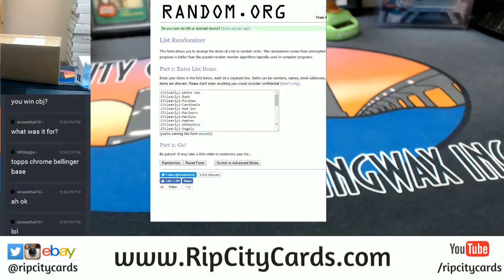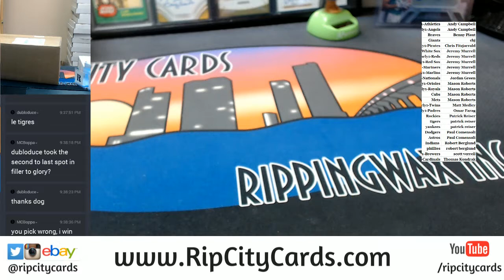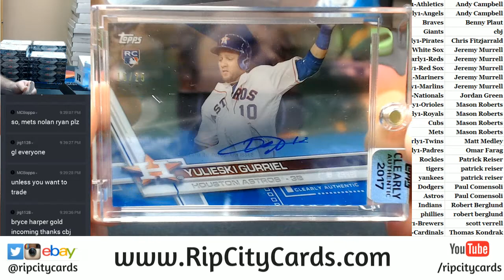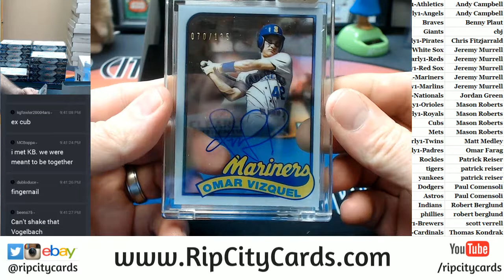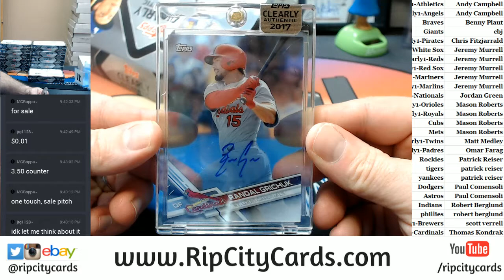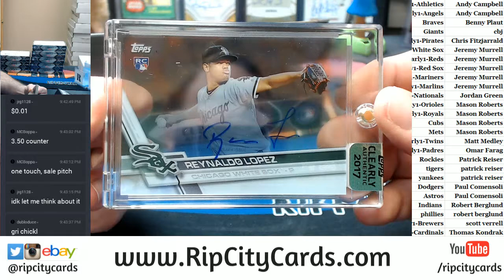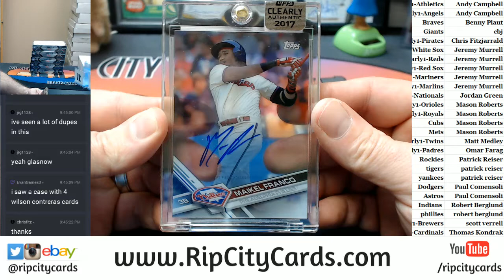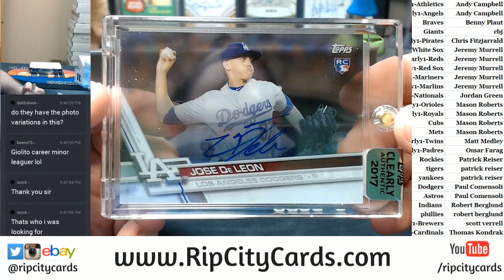2017 Clearly Authentic Full Case RCC #1